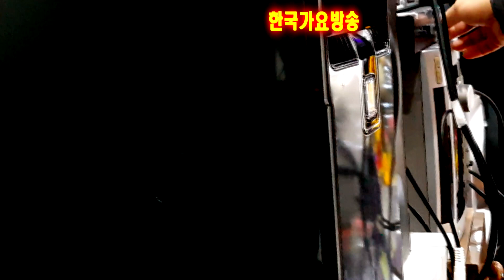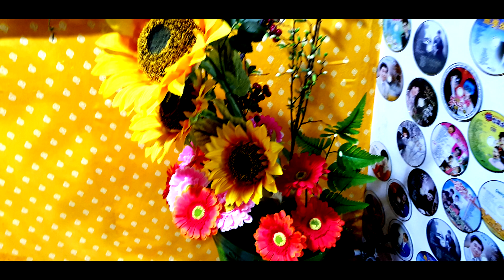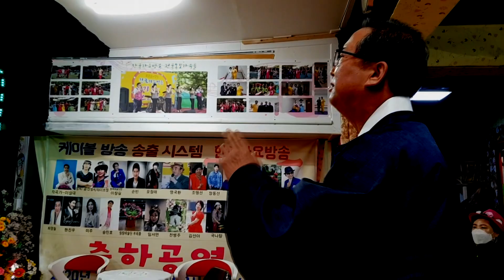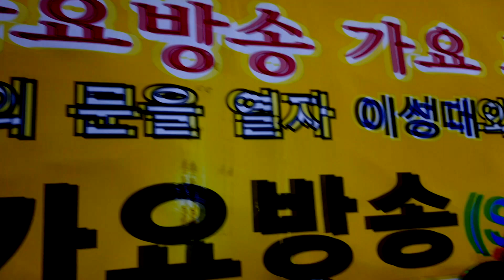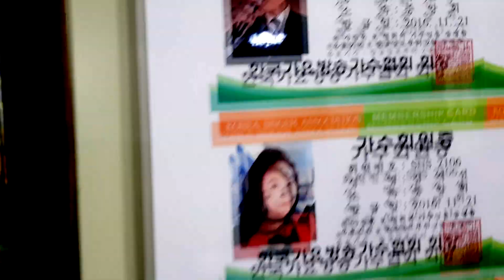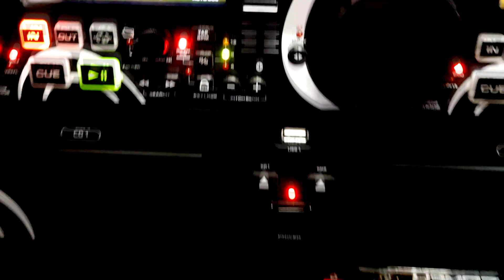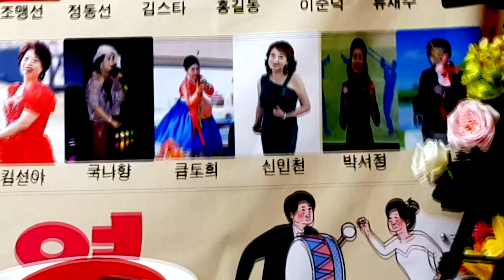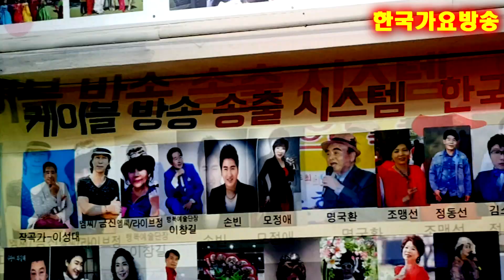2020열린국악한마당=우리소리예술단-폰동영상.2부만=-2020열린국악한마당-한국가요방송국본사-신인가수모집(국가공인).010-7165-5099